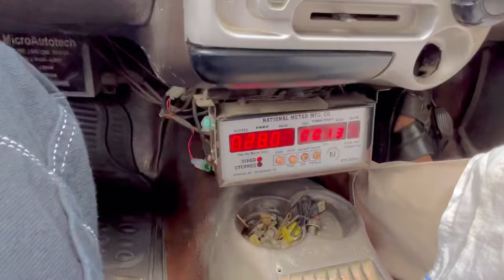गेलेलो फिरायला पोरीने चप्पलाणे मारला 🥹💔 Marindrive || PraneshDolkar